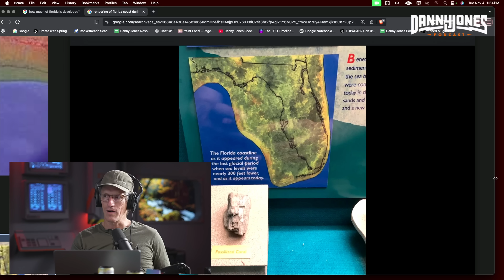10,000 Years Ago, Florida Looked COMPLETELY Different Than it Does Today | Carlton Ward Jr.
What did Ancient Florida really look like 10,000 years ago? Step back to the end of the Ice Age and see a wild peninsula few can imagine.

In this episode, acclaimed explorer and storyteller Carlton Ward helps us picture Florida when sea levels were lower, springs were vast windows into the aquifer, and giant mammals still roamed. We’ll connect clues from archeology, fossils, and geology to rebuild daily life—how early peoples hunted, traveled, and found fresh water across a cooler, drier landscape. 🌊

You’ll learn why submerged rivers hide world-class artifacts, how shifting coastlines moved entire ecosystems, and what megafauna like mastodons and saber-toothed cats mean for Florida’s deep-time food web. We’ll also trace how climate warmed, seas rose, and habitats transformed into the wetlands and pine flatwoods we know today. Most importantly, we ask what this 10,000-year story teaches us about resilience and conservation right now.

If you’re curious about prehistoric tools, sinkhole springs, and the first Floridians’ survival strategies, this is your guide—clear, visual, and grounded in evidence. 🐘